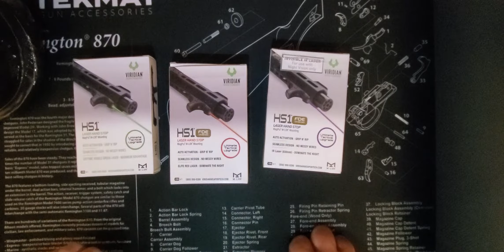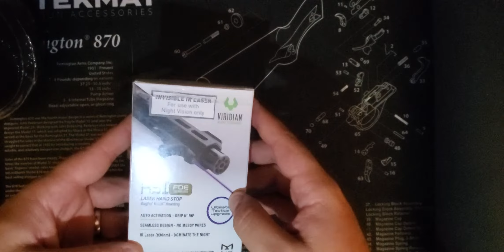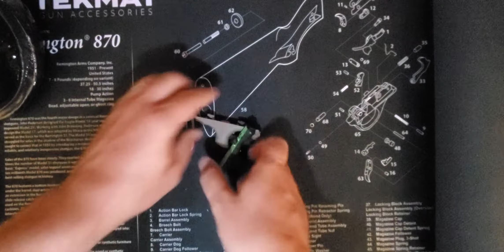Viridian HS1 unboxing (green, red and infrared)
Unboxing video for viridian hs1 laser hand stop. Plus how to tell what model you have when it it mounted.